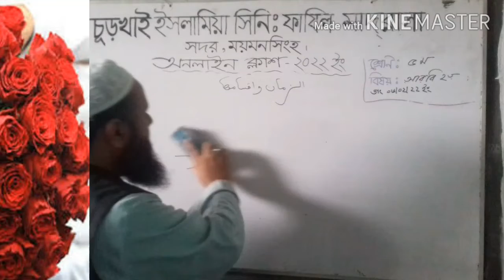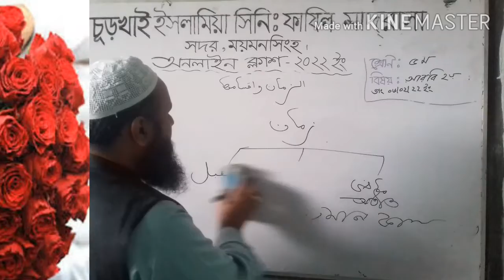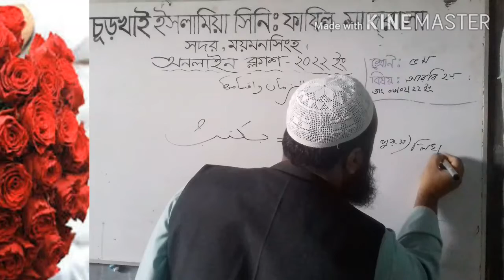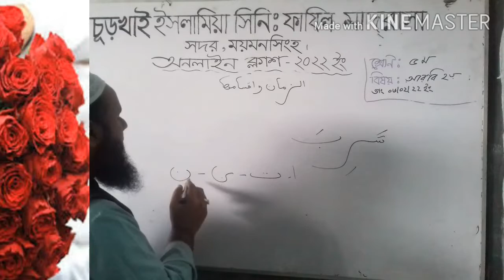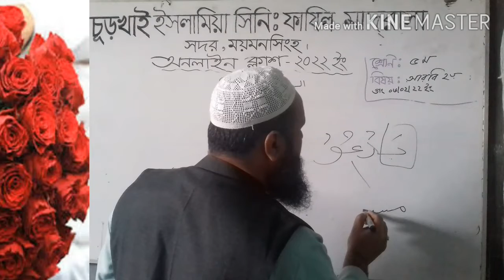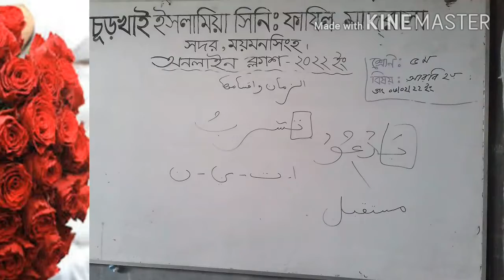আরবি ২য়পত্র (ইবতেদায়ি পঞ্চম )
আব্দুল্লাহ আল জাহিদ সহকারী শিক্ষক (আরবি )
চূড়খাই ইসলামিয়া সিনিয়র ফাযিল মাদ্রাসা
সদর, ময়মনসিংহ ।